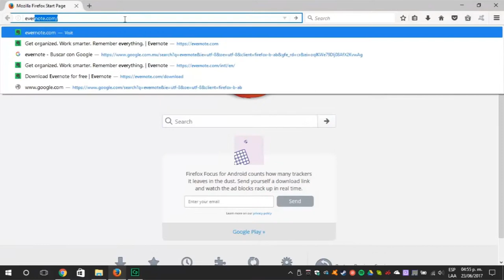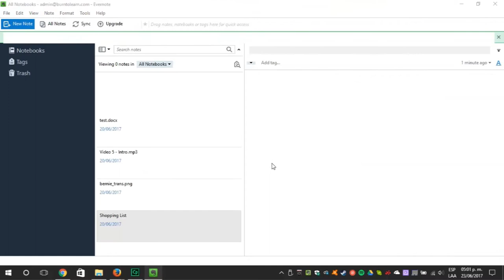Evernote Windows INSTALLATION | EVERNOTE PC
This video will show you how to download and install EVERNOTE on your windows computer so that you can then remember everything, capture anything and boost your productivity higher than ever.
Learning how to use EVERNOTEFORWINDOWS is what this video is all about, be sure and checkout the entire playlist
Want help with this video?  In addition to this course we offer personalized training